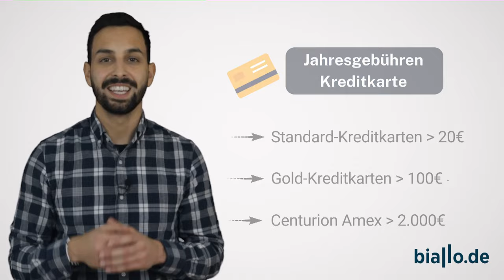Kreditkarte, Debitkarte, Girocard: Das sind die Unterschiede und Vor- und Nachteile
Die Girocard hat das Bargeld mittlerweile abgelöst. 47 Prozent der Verbraucherinnen und Verbraucher haben im ersten Halbjahr 2021 im Einzelhandel am Terminal mit der Girocard bezahlt. Mit Bargeld waren es 45 Prozent. Das ist das Ergebnis einer repräsentativen Telefonumfrage von infas quo im Auftrag der EURO Kartensysteme GmbH unter 1.200 Endkunden im Alter von 16 bis 69 Jahren im Juni 2021.

Was viele nicht wissen: Die Girocard ist ein rein deutsches Bezahlsystem. Wer im Ausland damit bezahlen möchte, braucht entweder die Zusatzfunktion „V Pay“ oder „Maestro“ aus dem Hause Visa beziehungsweise Mastercard. Die beiden Kreditkartenanbieter haben aber auch eigene Debitkarten im Programm – neben ihren klassischen Kreditkarten.

Doch worin unterscheiden sich die Plastikkarten im Geldbeutel überhaupt? Welche Vor- und Nachteile gibt es und in welchen Fällen nutzt man welche Karte? Mit diesem Video bringen wir Licht in den Kartendschungel und erklären die Unterschiede zwischen Girocard, Debitkarte und Kreditkarte.

Besprochene Themen:
0:13 Intro
0:30 30 Prozent der Käufe werden mit Plastikkarten abgewickelt
1:44 Girocard
2:17 Debitkarte
2:53 Unterschied zwischen Girocard und Debitkarte
4:15 Unterschied zwischen Visa-Kreditkarte und Visa-Debitkarte